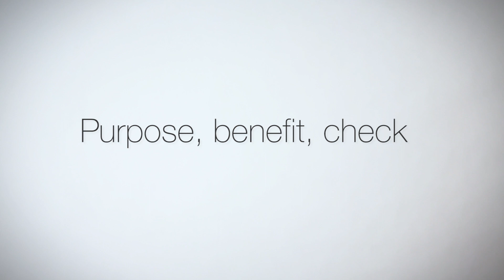How to run a high-impact meeting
Craig Wortmann shares five elements to running a high-impact meeting.